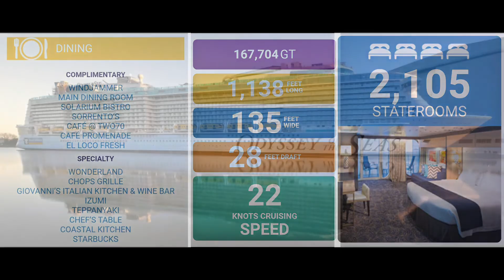ODYSSEY of the SEAS New cruise ship of Royal Caribbean 2021 (RAW VIDEO)